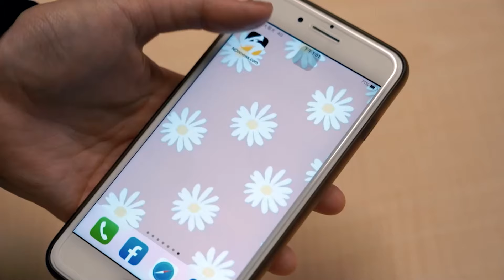超思進口蛋「沒簽合約」！民眾黨：可作為國會改革第一個調查案｜NOWnews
2023年全台鬧蛋荒，為了緩解蛋荒，農業部以專案進口雞蛋，而2022年9月才成立的1人公司「超思」，資本額僅50萬元，卻拿下農業部上億元進口蛋採購案，從巴西進口雞蛋，引發外界質疑。不過，民眾黨今（14）日指出畜產會向超思採購2500萬顆雞蛋竟沒簽合約，採購中弊端不斷，這可能很適合當國會改革後第一個要調查的案子。